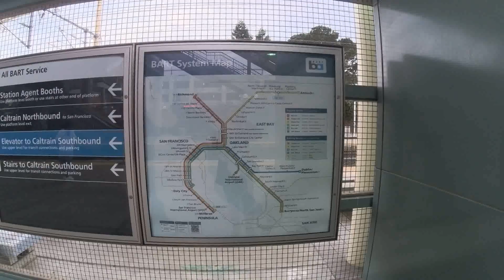旧金山市旅游vlog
旧金山旅游vlog，包括BART, 市中心，唐人街，金门大桥